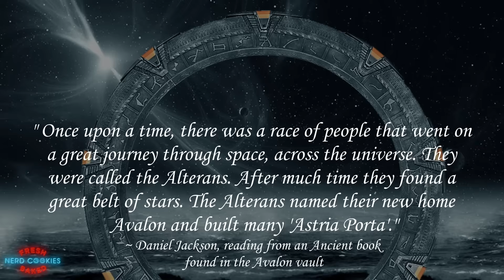The Secrets of the Ancients | Stargate Lore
An examination of the secret history of the Ancients, builders of the Stargate and how the race of Alterans that accomplished this would come to be remembered only through myths and legends. They would be known by many names, the Ancients, The Ancestors, The Lanteans, The Gate Builders. Though gone from the physical plane, the Ancient’s legacy in the Milky Way and Pegasus Galaxies would live on through the secrets they left behind.